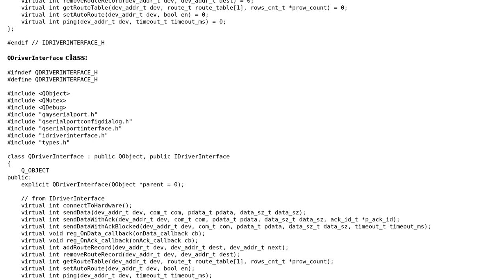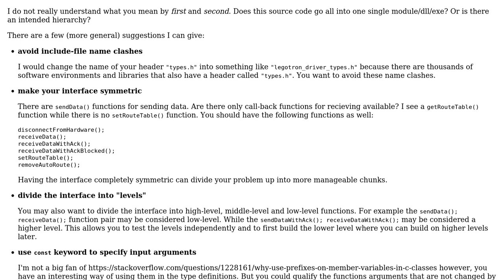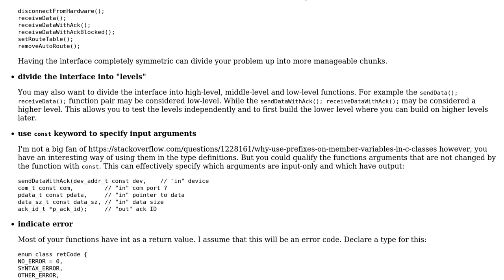Code Review: Driver-layer from top-level app to hardware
With thanks & praise to God, and with thanks to the many people who have made this project possible! | Content (except music & images) licensed under CC BY-SA | Music | Images & others | With thanks to user user23573 user legotron user Jamal and the Stack Exchange Network Trademarks are property of their respective owners. You are responsible for your own actions.